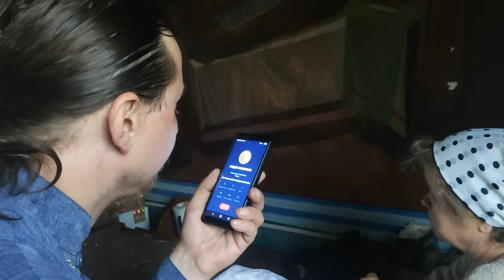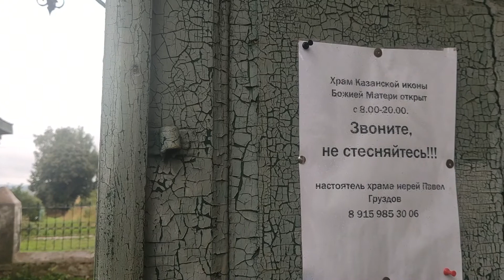PARISH. SHORT FILM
Renato Borrayo Serrano Producer